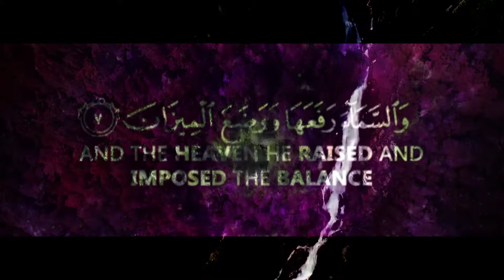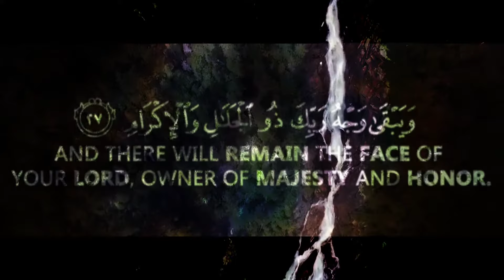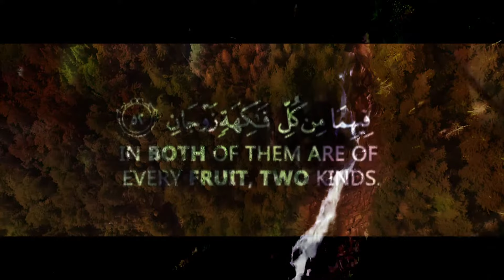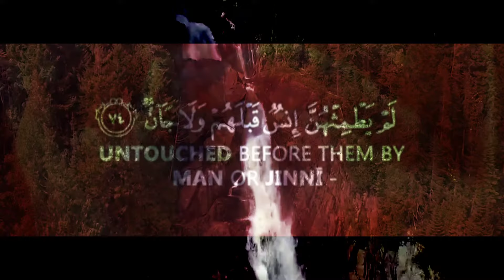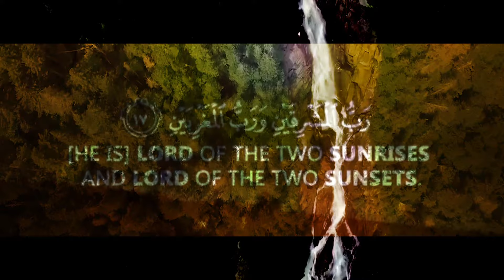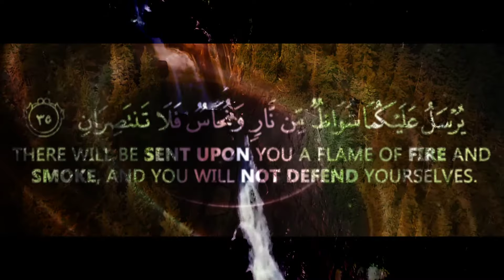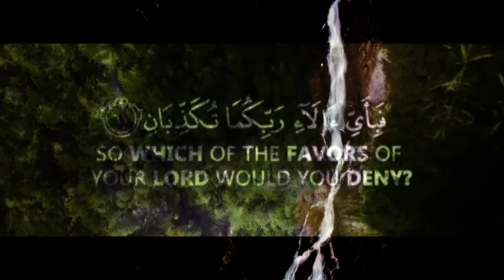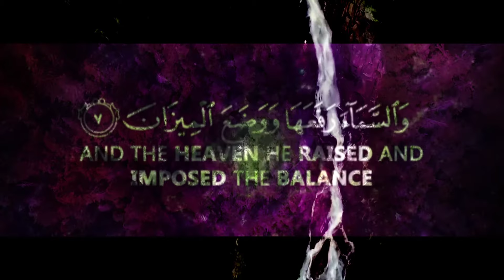Surah-Al-Rahman Full with Arabic Text and beautiful sound |SA_Shorts